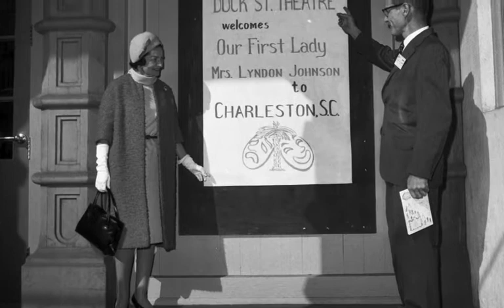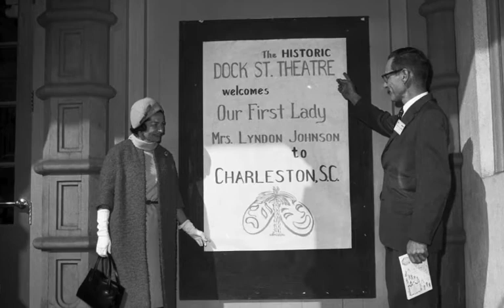Lady Bird's Whistle Stop: Thomasville, GA: 10/8/64, 6:02 PM.